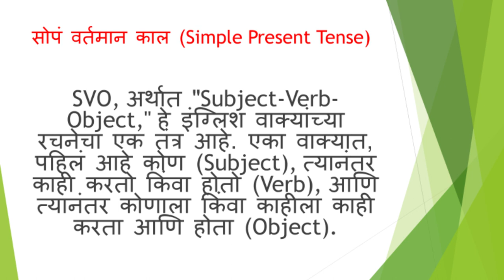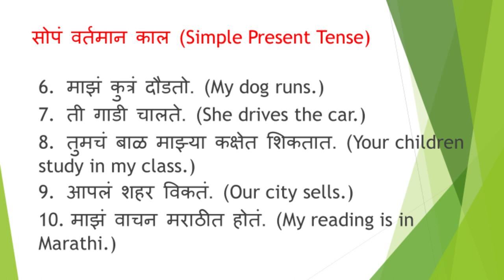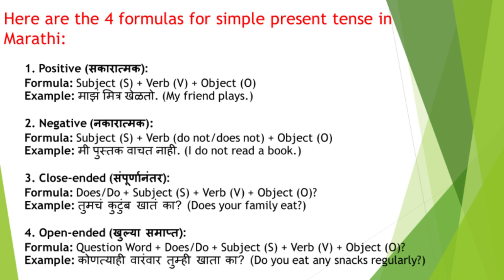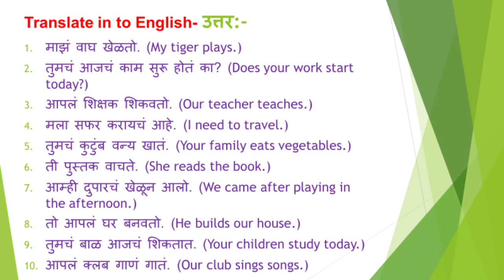Learn English through Marathi. #1. Simple Present Tense.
Improve your English through Marathi.